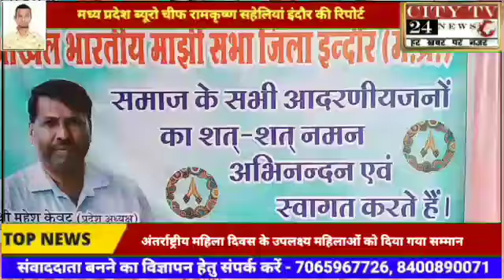अंतर्राष्ट्रीय महिला दिवस के उपलक्ष में महिलाओं को दिया गया सम्मान रामकृष्ण सहेलियां की खास रिपोर्ट